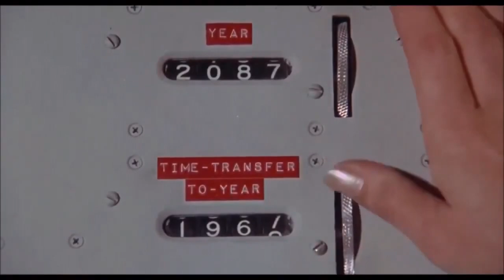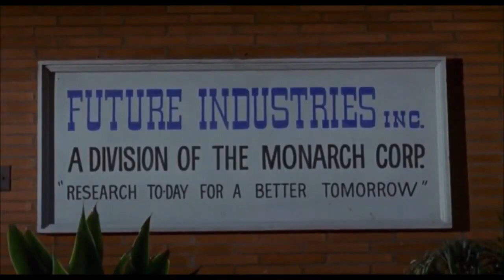Bad Movie Review: Cyborg 2087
Half Human... Half Machine! Programmed to Kill! It's not Terminator, it's 60s action sci-fi Cyborg 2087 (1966)

Summary: In the future world of the year 2087, freedom of thought is illegal and the thoughts of the world's populations are controlled by the government. A small band of "free thinkers" send a cyborg back in time to the year 1966 to prevent a scientist from making the breakthrough that will eventually lead to the mass thought control of the future. Our time traveler soon discovers he is not alone when government agents from the future try to prevent him from carrying out his mission.

SHADOWS: CineShadow Moonlight, John S. Savage, Al Champagne, Dragonfyree, Jamie Manley, Mo, Robert Hedges, E. P. Haury Mark Osborn, Travis Stephenson, Madmax, Ossie Nelson, Mark Welsh, Michael Clark, Lightning Round, Ian Lewis, Cecelie  James Herington, Jonathan Harrison, Darren Le Noble, Melanie Atherton Allen, Gappasaurus, Joe Porter, Scott Nesmith, Lisa Kuta, John L., Normand Richardson, Richard Sadler, John Hepp, Thom MacIntyre, Chantelle Corey, Logistical Nightmare, Joe Niedbala, Joseph Hines, Stephen Crane, Christopher Eckart, Anthony Strocks, Dave Church, Sikander, Jasmine Shafer, Allan Liska, goddessoftransitory, Rachemus, Chris Weakley, steve scibelli, Connor Brennan, Michael and Heather Bailes, Colleen Crouch, Christie Bryden, Joseph Dougherty, Chris Hewson, David H. Adler, Hidden Trail Video
ACOLYTE: Rhea Fleming, Damon Linkous, David Gattis, Mark, SIMON J HEDGE, Heather L., Lee Goodwin, Larry Cloud, Steve White, Rick Winters, Lloyd, Roger Edwards, Carl Wilson, James J Kelly, David work, The Craven Fop, Brian T., Jenny Swindells, Arbie A, Ivo, Jon, Brett Hopkins, Joost, Pete, James Van Sickle, Tim Edwards, Chris Max Hauge, Spooky Robot, Robert ALAN Bryan, Chris McGarel, Robert Clifford, Scott Underwood, Adam Clark, Larry Willoughby, Mark Curtis, Kristiyan Butev, KwaidanFan, Daniel Adams, Sarah, William, Ida Umphers, Miss Angela Hale, Thread Bomb, David Nevarrez, Johnny, Dr  Strange Blood, Andrew Adams, Barbara Mosley, Mark Maillet, John Wick, Kenneth Carlson, Ron Klym, James Vance, Joe Goes Over, Tom Lanckman, Nancy A. Collins, Gary Mercer, Ann Knight, Janna Nicole, Clarence Pitre, Fritz Rutz, Chris Fischer, D R Wellington, Ken Smiley, Matt P, Andy M, Milton Knight, Michael Schmidt, C, Michael Dean Jackson, Gemma Crowley, Andrew Weber, Picatea, Jim Rockford, Mystic Cyclone, Prince Charming, Kyle Olson, Ch'aska Huayhuaca, Johnathan Henning, Nils Muninsheim, David Pellot, Brian Kidd, Albertus Magnus, rachael kafrissen, Janne Wass, Robert Freeborn, David Conner, Ford, Peter Grantham, Amber Wesley, Tony Belmonte, Alex B, Mark Buckley, Uwe Marquardt, Russ Chandler, Simon Ash, Lavaughn Towell, Dave Smith, Tim Smith, Melissa Hayes, Dark_Roast, Raven House Mystery